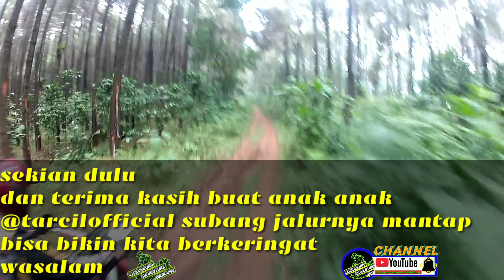GAS BARENG ANAK'' @TARCIL SUBANG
JALUR TANJAKAN SUMUR BUNTU VS TANJAKAN CONGCOT
TANJAKAN PONDOK NYOGOK
JANGAN LUPA SABCRIBE DAN TERIMA KASIH SEMOGA ANDA TERHIBUR DENGAN VIDEO KAMI WASALAM CLP BANDUNG